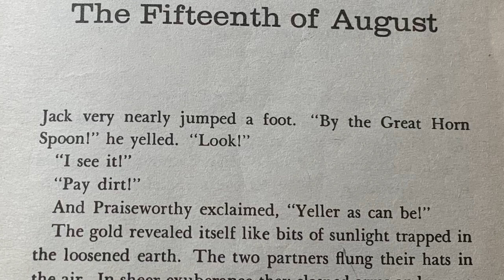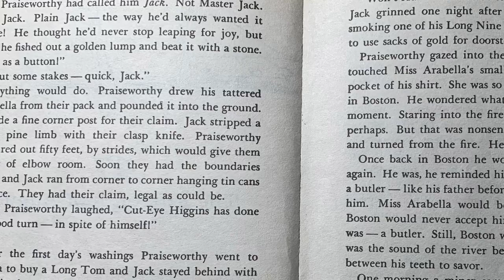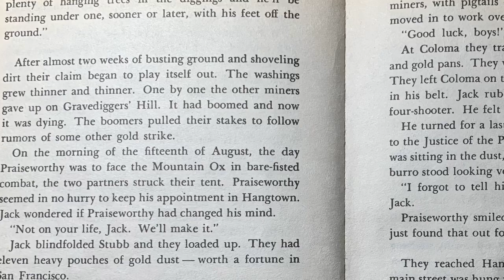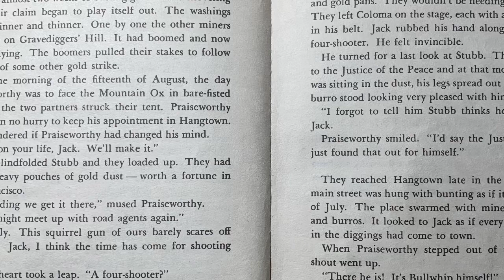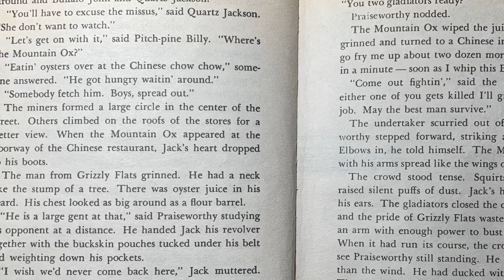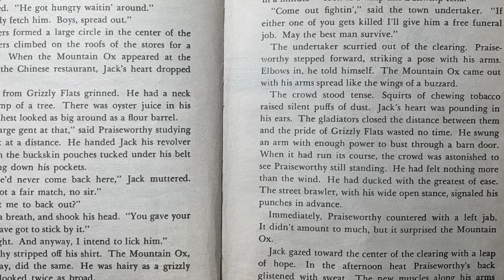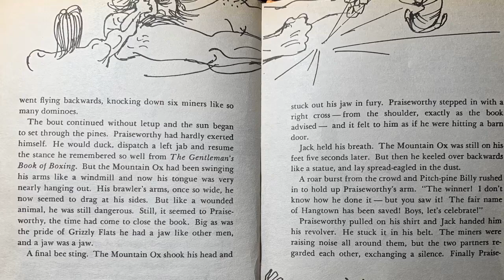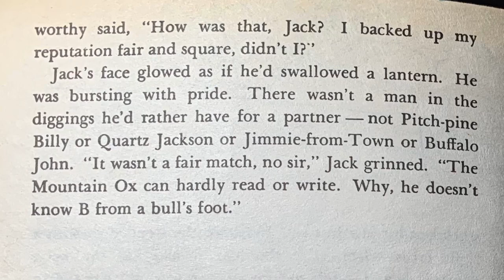BY THE GREAT HORN SPOON CH 17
Ms. Galapon reads “By the Great Horn Spoon” by Sid Fleischman, chapter 17 only.

Recorded at home to meet the needs of my fourth grade students. Errors in speaking, accents, and background noise (such as barking dogs, family members, planes, etc.) are unintentional.